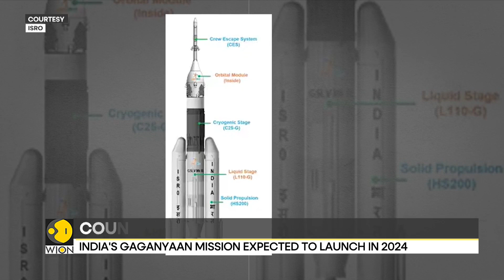Gaganyaan: $1.1 Billion allocated for India's Gaganyaan mission | Latest English News | WION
The first test vehicle mission of India's ambitious maiden human spaceflight venture Gaganyaan to validate the crew escape system will be launched in a month or two, a key ISRO official said on Friday.